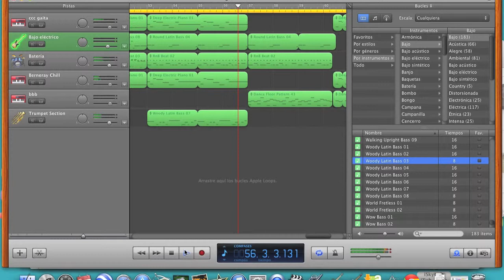GARAGEBAND Song: April Rain/Lluvia de abril